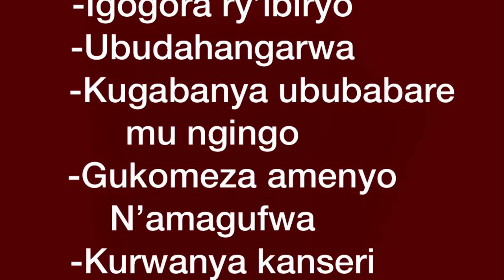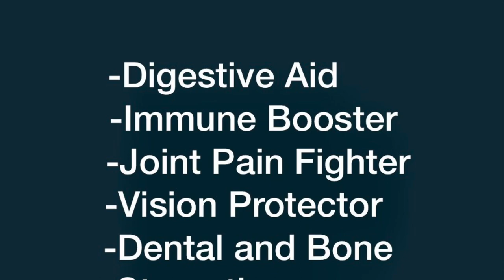GUTEKA|| UKO WAKORA JUS IRYOSHYE MU BISHISHWA BY’INANASI|HOW TO MAKE YUMMY PINEAPPLE PEELS JUICE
Hi everyone. In today’s video I will be sharing with you how to make some yummy pineapple peels juice immune booster, pineapple, beetroots and carrots juice.

Mwiriwe neza. Muri video y’uyu munsi turarebera hamwe uko wakora jus iryoshye mu bishishwa by’inanasi yongera ubudahangarwa mu mubiri, n'indi y'inanasi ,beterave na karoti